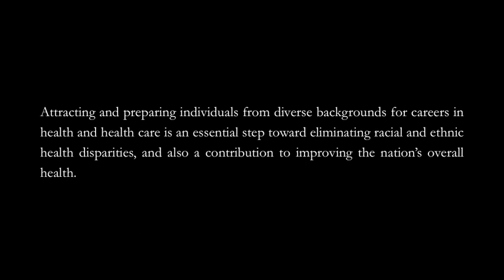Diversity as a Core Value Pt. 2 - with Risa Lavizzo-Mourey, MD, MBA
Diversity as a Core Value - with Risa Lavizzo-Mourey, MD, MBA

Risa Lavizzo-Mourey, MD, MBA, president and CEO of the Robert Wood Johnson Foundation, is a national leader in transforming America's health systems so people live healthier lives and receive the health care they need.

Attracting and preparing individuals from diverse backgrounds for careers in health and health care is an essential step toward eliminating racial and ethnic health disparities, and also a contribution to improving the nation's overall health.

The Robert Wood Johnson Foundation is at the forefront of providing training, mentoring and opportunities for new and innovative multidisciplinary approaches to improve the health and health care of all Americans. This ultimate goal is achieved when health care leaders and professionals mirror the rich and changing tapestry of our nation.

for more info on how the Robert Wood Johnson Foundation is working to increase diversity in health care.